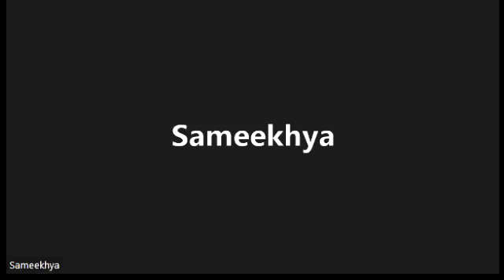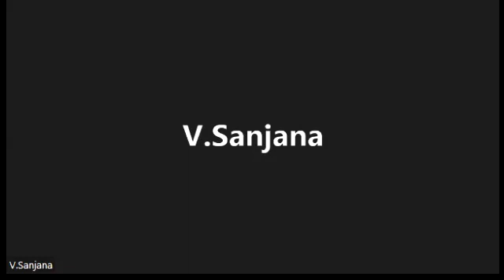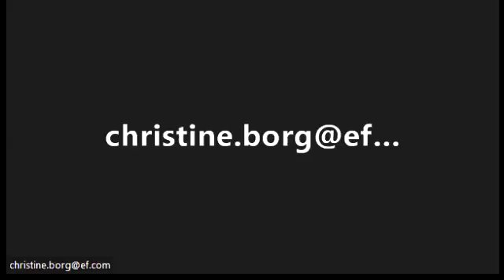20220517 LWT Academy 8 PM